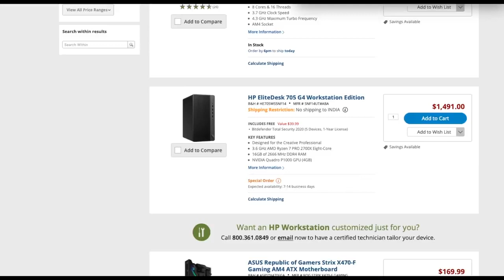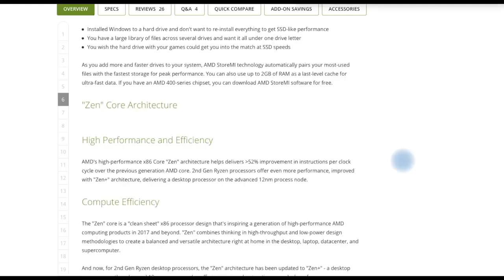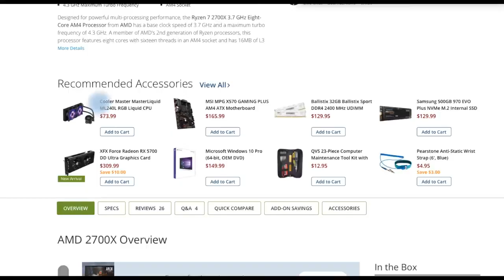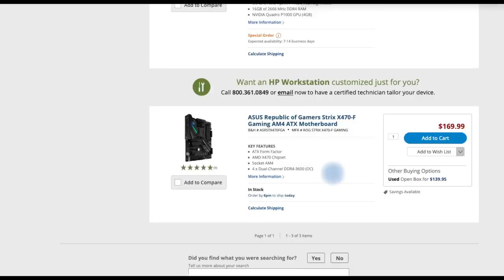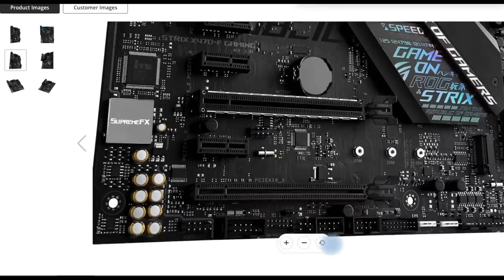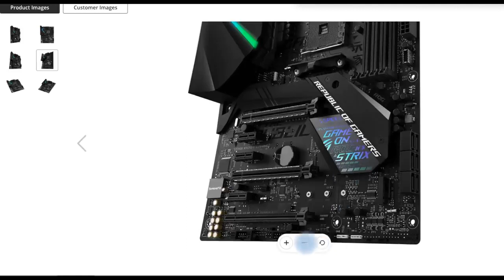Detailed Review Of AM4 Processor | AMD Ryzen Eight Core AM4 Processor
Here this video discusses about the features of the AM4 processor. This video help to understand all the advantages of the am4 processor.